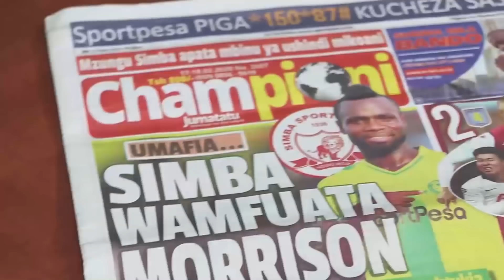MAALIM SEIF USO KWA USO NA MBOWE, MAHAKAMANI LEO WAKISILIKIZA HUKUMU YAO..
KESI inayowakabili mwenyekiti wa Chadema, Freeman Mbowe na wenzake wakiwemo wabunge, Peter Msigwa, John Mnyika, Halima Mdee, Ester Bulaya, Godbless Lema, inatarajiwa kutolewa hukumu leo Machi 10, katika mahakama ya hakimu mkazi Kisutu...